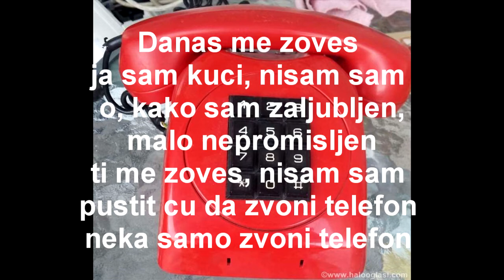Grupa Fit - Zvoni telefon (Karaoke)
Imate na mom kanalu još dobrih karaoka i dobre muzike.